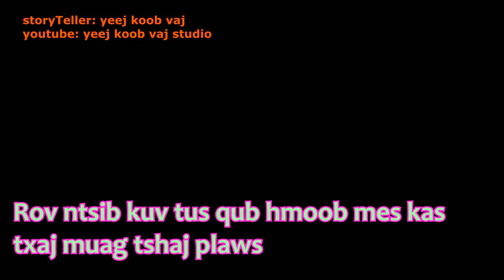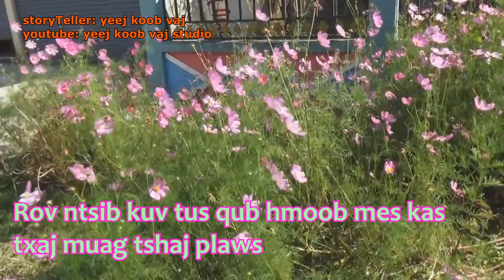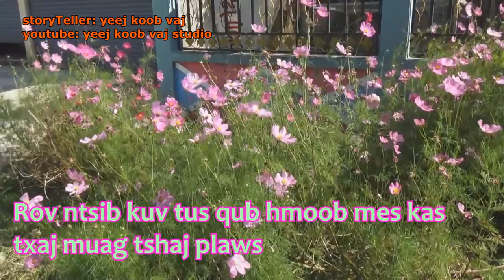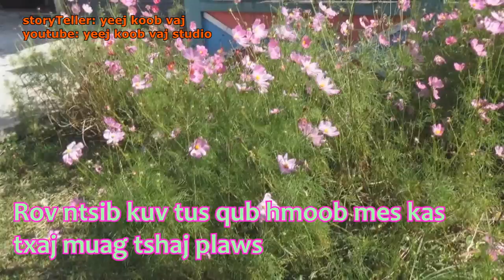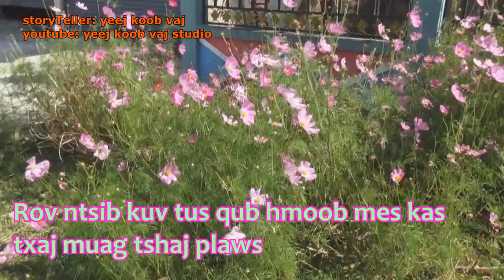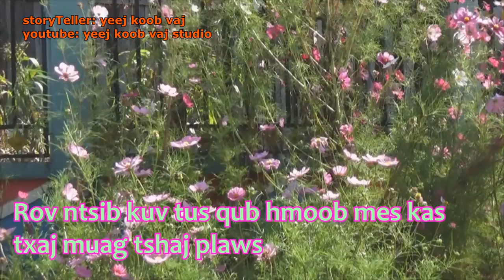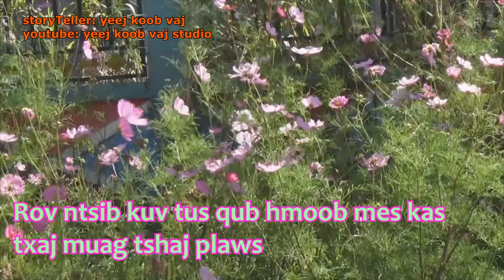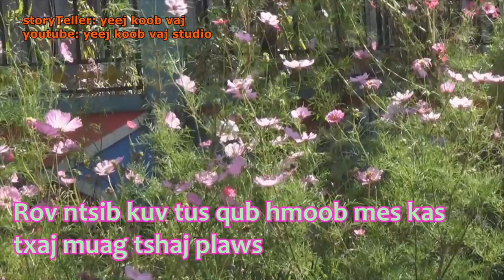Rov ntsib kuv tus qub hmoob mes kas txaj muag tshaj plaws 9 / 27 /